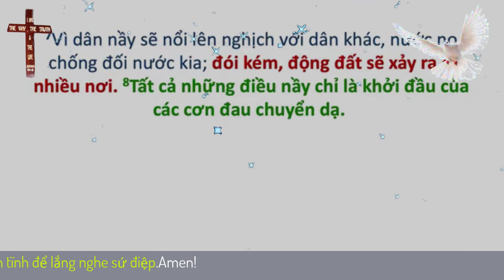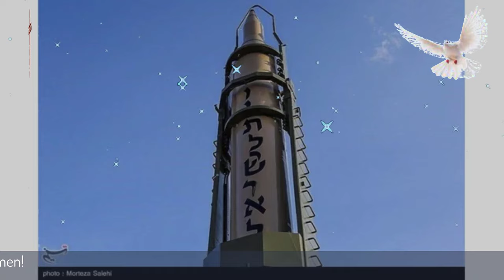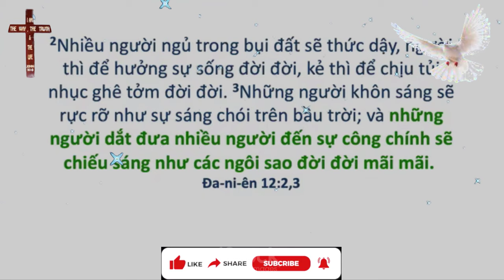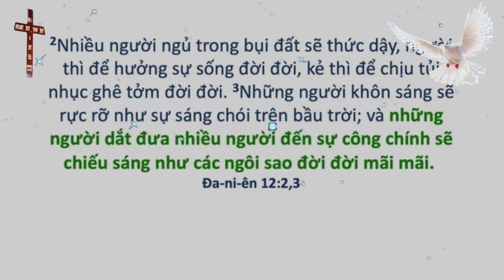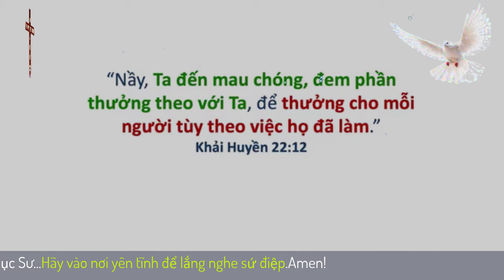Mục Sư Phạm Đình Nhẫn | này Ta đến mau chóng | UGOC Van Thanh Bac